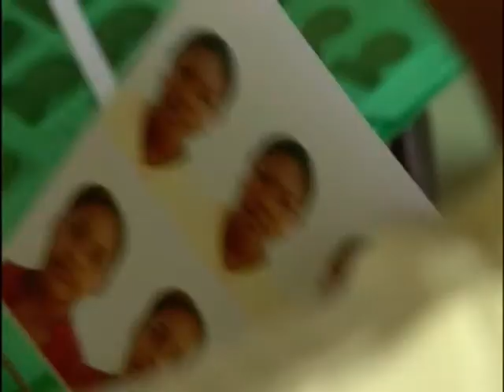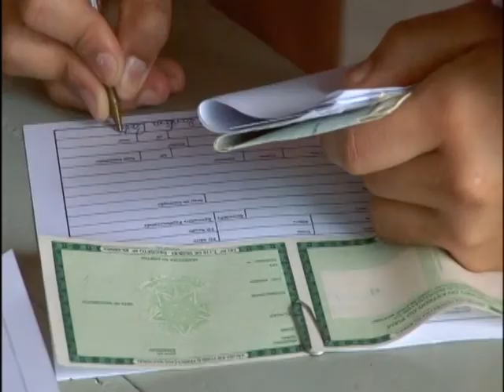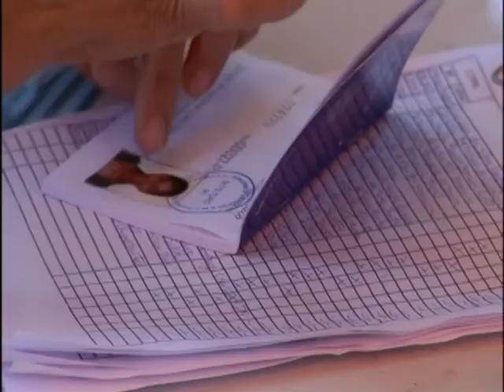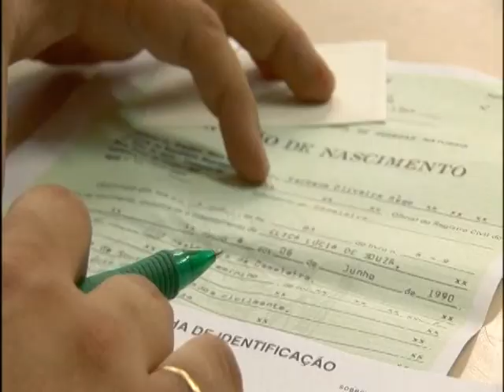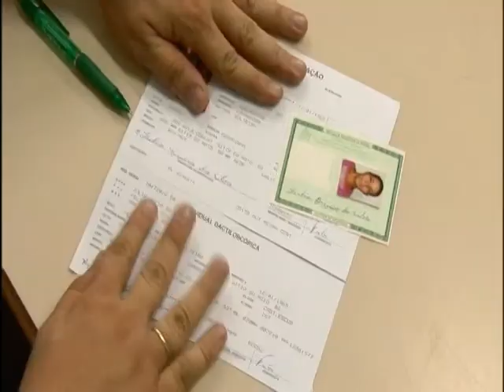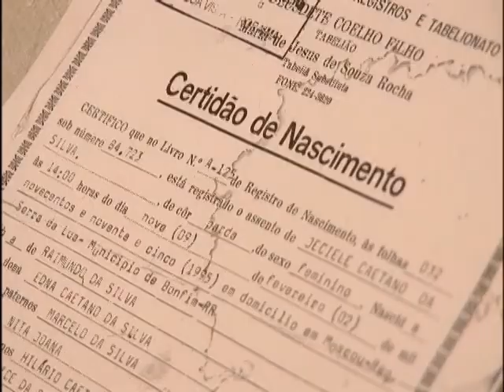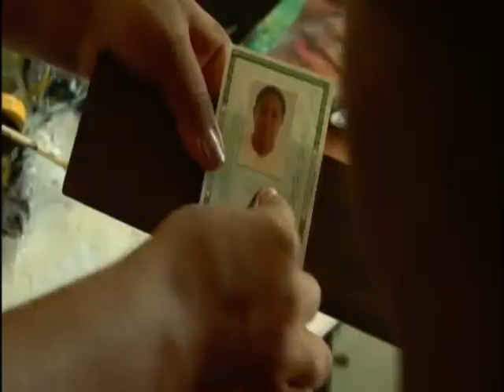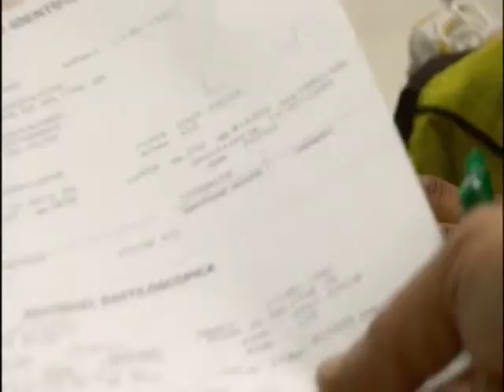Cenas do Brasil debate políticas públicas para mulheres do campo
CENAS DO BRASIL - 15.03.12: Neste Cenas do Brasil, o debate é sobre os avanços e os desafios das políticas públicas voltadas para as mulheres rurais. Antes da discussão, foi exibido um vídeo produzido pelo Ministério do Desenvolvimento Agrário (MDA) e pelo Instituto Nacional de Colonização e Reforma Agrária (Incra) sobre o Programa Nacional de Documentação da Trabalhadora Rural. Participaram do debate: Isolda Dantas, coordenadora Geral de Acesso à Terra e Cidadania do MDA; e Esteniza Fernandes da Costa, secretária de Mulheres Trabalhadoras Rurais da Federação de Trabalhadores da Agricultura do Distrito Federal (FETAG-DF).